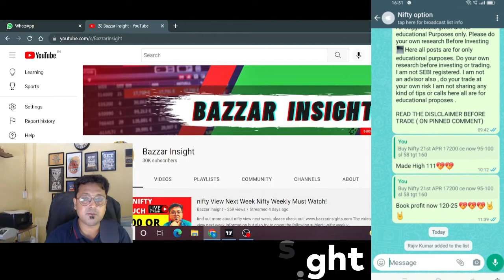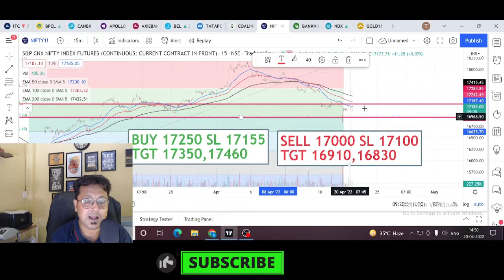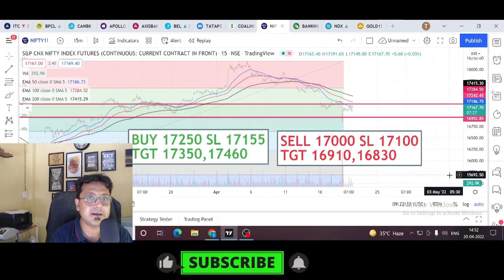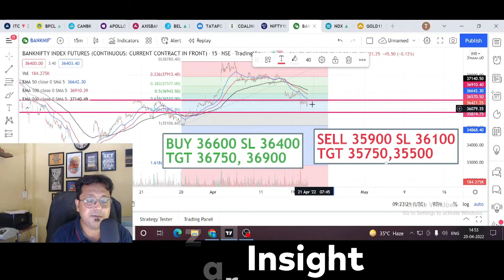Nifty Prediction For Tomorrow Bank Nifty Tomorrow Analysis Urgent 21 April 2022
In order to discover more about "best intraday stocks low price" topic please click: ?
Check the next link to learn about bank nifty prediction for tomorrow subject , PLEASE

This video is about "bank nifty prediction for tomorrow" topic   but we also try to cover the following subjects:
-bank nifty trading strategy sure shot
You have actually reached this YT vid since you've shown interest in bank nifty prediction for tomorrow, this video will certainly cover also: bank nifty tomorrow analysis
"bank nifty prediction for tomorrow" is a trending keyword and I really wish you enjoyed this YouTube video.
By adding videos to your Watch Later playlist, you can quickly access them whenever you want, whether you wish to watch them again, or for the first time.
To add a video to "watch later" {playlist|list while enjoying a video, click the "add" button.
Cool right? So if you were waiting on the ideal time to take this chance, the time is now. Click the ling above Today!